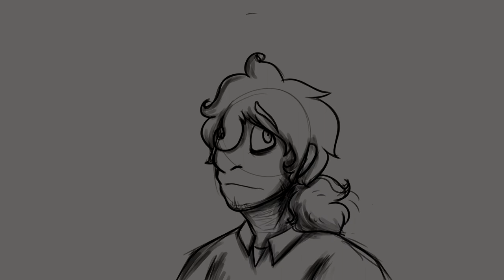Saint Bernard | FMA OC | Animatic | VOLUME WARNING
Warning for Blood and loud volume! :'D

I'm actually happy that I was able to start on and actually FINISH a video tbh, even if it's just an animatic.

These are my FMA OCs! The short summary is that my boy Adler, the main character here, works for a State Alchemist who creates chimeras. The alchemist's name is Luca, he's the one with darker hair and he ends up turning himself into a human chimera that can change forms.

Adler and his boyfriend Kadak, the big human chimera with two tails, start working to try and take Luca down, but he then finds out and sends one of his chimeras to kill them.

Most of his info and backstory is found on his blog here, so you can check that out if you want to.

Fullmetal Alchemist belongs to Hiromu Arakawa.